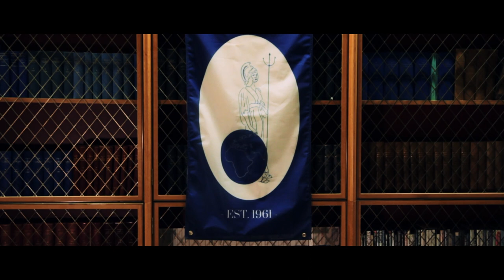Punchbowl | Short Film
Director & Screenwriter  - Mia Sorenti
Artistic & Co-Director - Ellie Fullwood
Producer - Fred Seddon
Director of Photography & Editor - Finlay Yates
Composer & Runner - Wolff Lambert
Sound Operator & Editor - Kieran Walker

Cast
Gracie Oddie-James - Nina
Lizzy Watts - Liv
Sam Burles - Samuel Burlington
Laurie Day - Guest
Esme Briggs - Girl

Extras
Alfie Carter
Arthur Roberts
Callum Long
Cat Robinson
Daniel Leyva
Emily Urquhart
Gayatri Tadikamalla
Jasmine Lamey
Laurence Paish
Lisa Muttonen
Manny Campion Dye
Matt Lister
Merit Flügler
Morton Pahus
Oscar Wu
Rosa Bonnin
Ruth Thrush
Steph Potts
Toby Price
Tristan Douglas

With thanks to our generous donors
Wadham College
Bob & Watson